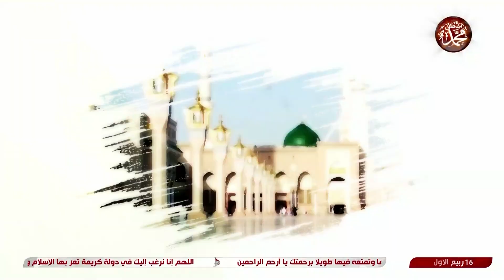امام الرحمة افضل الخلق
امام الرحمة
 افضل الخلق
سماحة الشيخ احمد آل مطر
16 ربيع الاول 1446 هـ